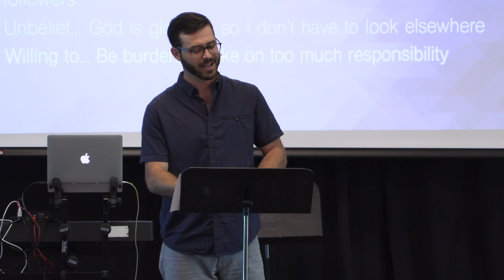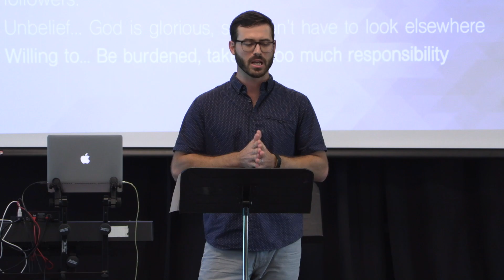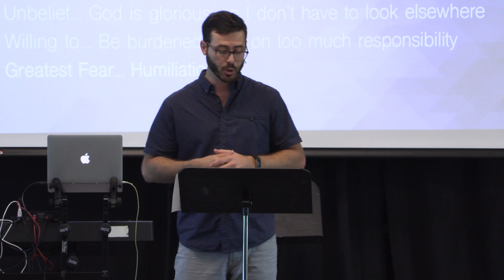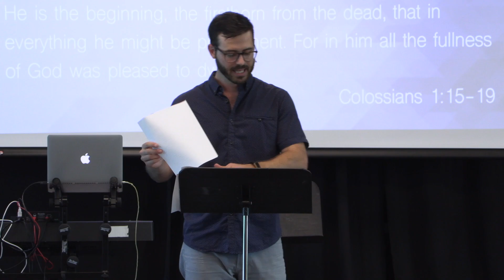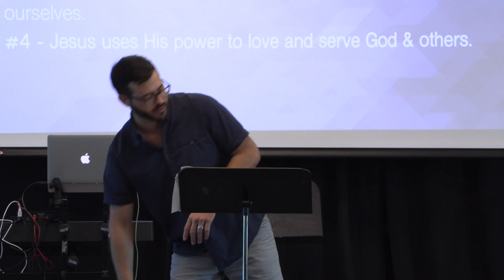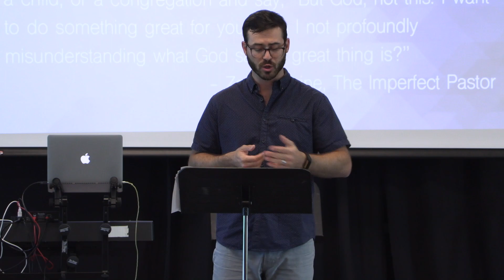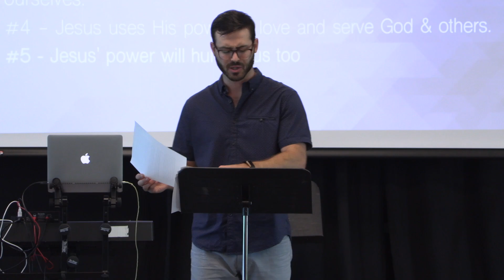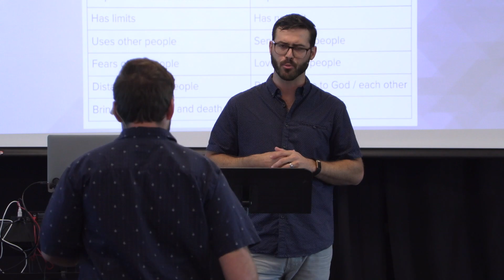Better Than - Power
June 6, 2021 || Sean Kelly, Family Ministry Leader - The Well Church, Moore, OK

Better than any false greatness that comes with lord “our” power over others, true greatness is found in the humble person and work of Jesus.

For more information about our church, or to plan your next visit, check us out